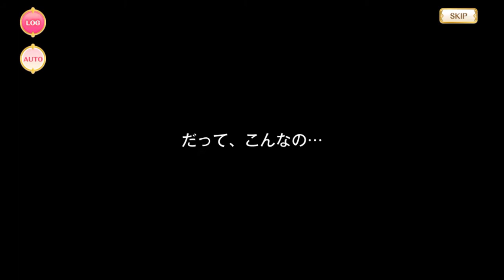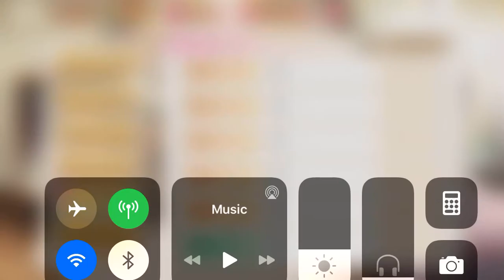Magia Record - Green Jasper Diviners - Chiharu's Story 5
-Translater's Note-
Here, Kyubey's name is spelt with the kanji 久兵衛 (kyūbē), rather than the usual katakana キュゥべえ (also kyūbē).

Green Jasper Diviners - Chiharu's Story 5

- IMPORTANT NOTE -
This video has TWO English subtitle tracks.  The basic English subtitles maintains the style of localization from the official NA translation, while English - (w/honorifics) preserves Japanese naming patterns (i.e. honorifics, name ordering, formality, etc.).  You can toggle between these captions in the video's settings menu, so make sure to choose the option that's right for you.

The Green Jasper Diviners event, which preceded the 2nd anniversary on the JP server (and was never released on the NA server), now available for English consumption.  It's a significant event that started setting the stage for Arc 2!  A huge thanks to HOOCCOOH and Gilde for their work on the translation for this event, this was a huge event and I can't even begin to say how thankful I was to have already had a complete translation to work with.